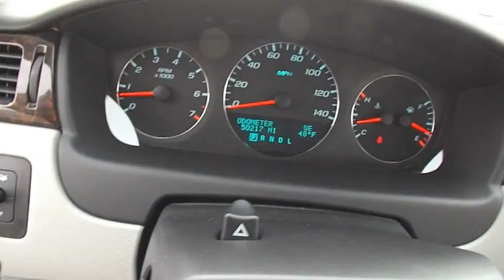2014 Chevrolet Impala Limited Rocky Mount, Wilson, Goldsboro, Raleigh, Wake Forest, NC A15109A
2014 Chevrolet Impala Limited
2014 Chevrolet Impala Limited LT - Stock#: A15109A - VIN#: 2G1WB5E32E1110203